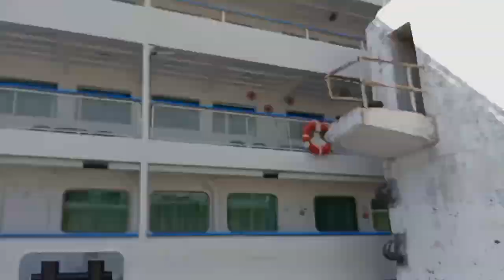Т/х Михаил Фрунзе. Обзор.